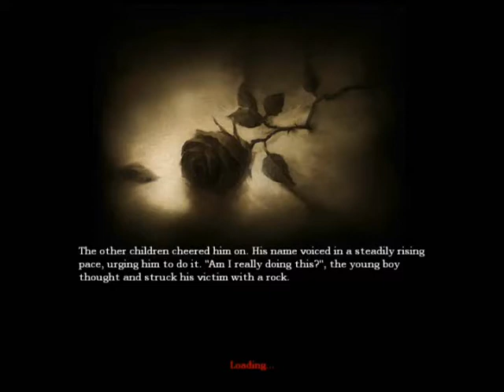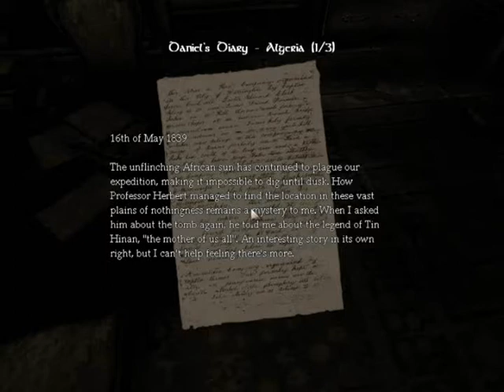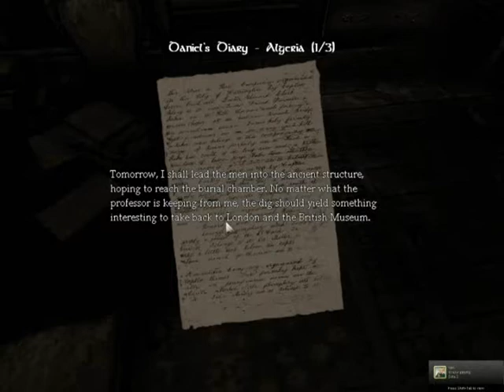Lets Play Amnesia Part 2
Hey everyone, heres part two of my LP Amnesia: The Dark Descent!